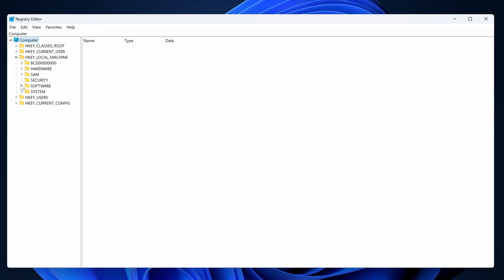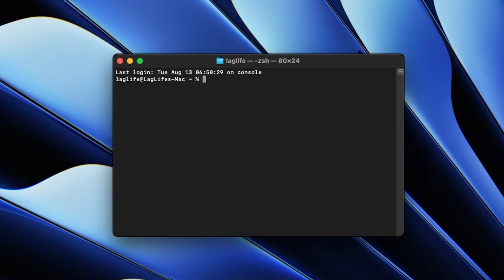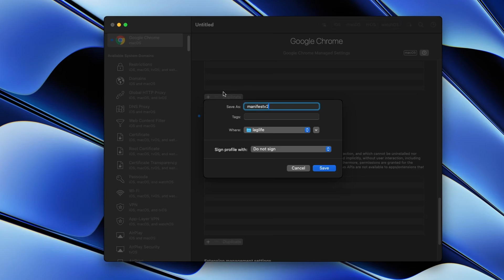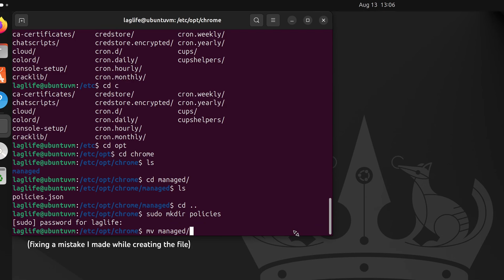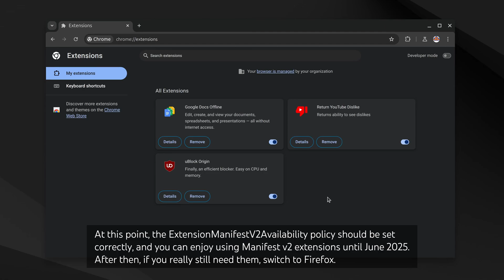Keep Manifest v2 Extensions until June 2025! (Tutorial)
Google is deprecating Manifest v2. However, there is a Chrome Enterprise policy that allows postponing these changes until June 2025, so let's enable this!